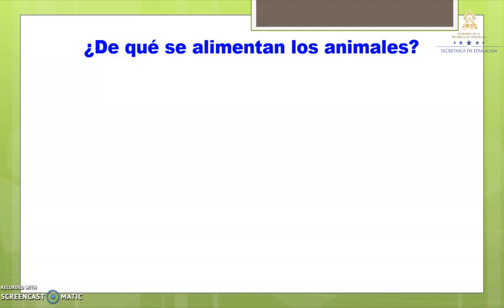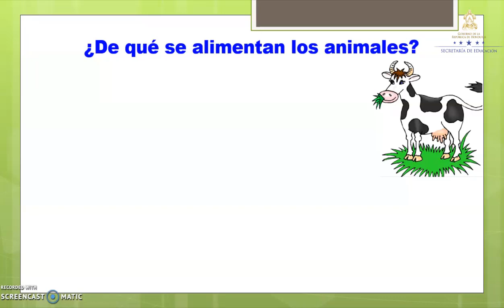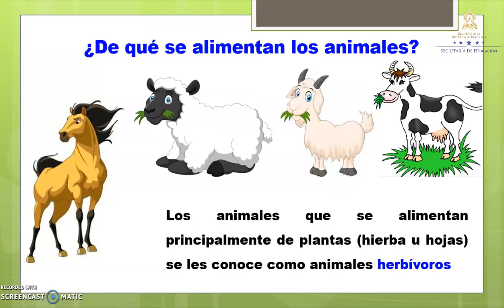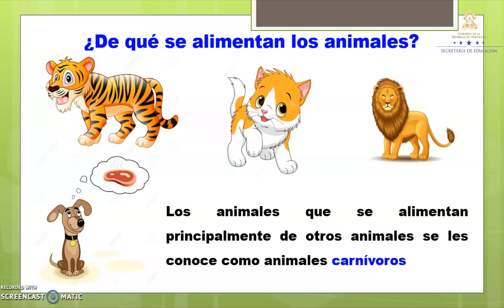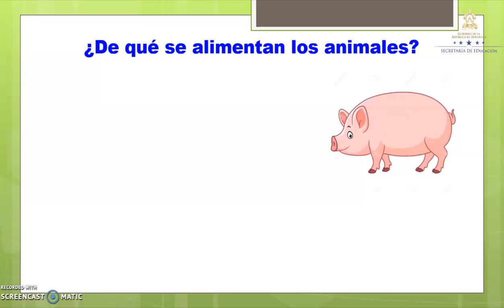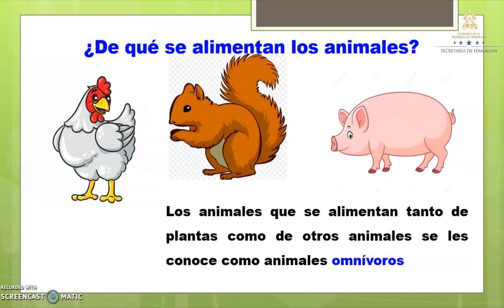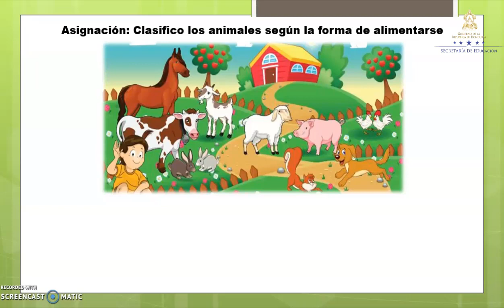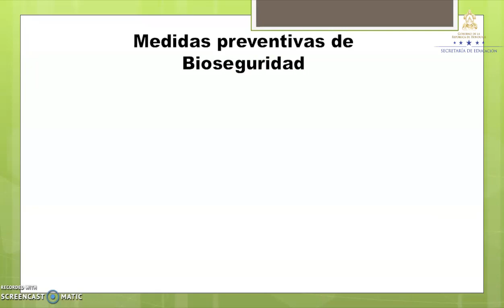Desplazamiento de los seres vivos clase 4 – Segundo Grado – Ciencias Naturales